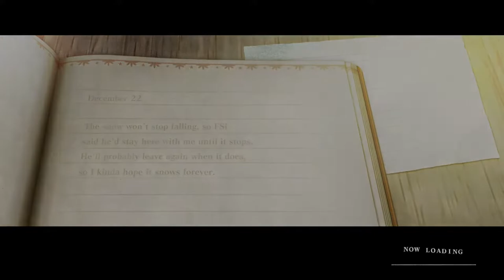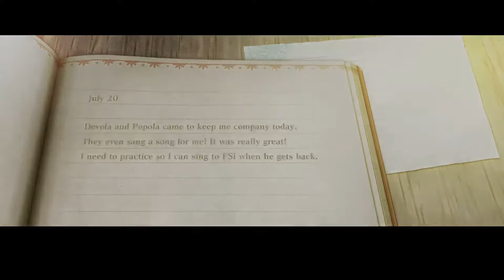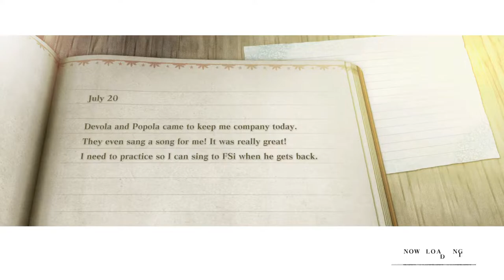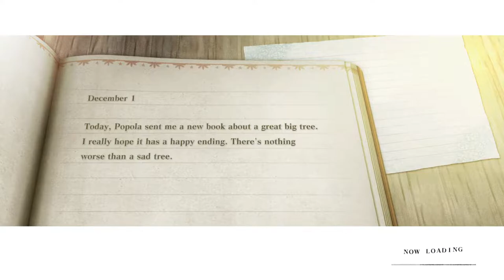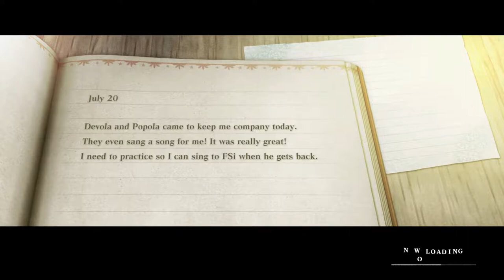Let's Play: NieR Replicant